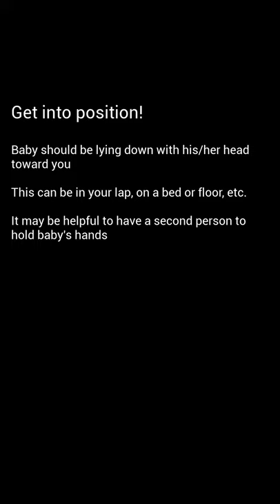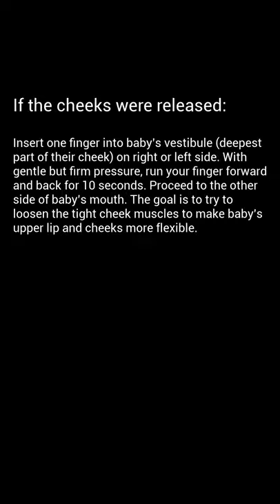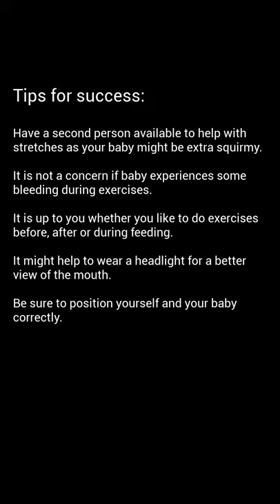Tongue and Lip Tie Stretches After Procedure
When a patient comes in for a tongue and/or lip tie, Dr. Peterson uses the laser to "release" the soft tissue restricting proper function and movement of the tongue or lip (the frenum).  This procedure is called a "frenectomy."  When the frenectomy is completed, we ask parents to do stretches/exercises with their infants in order to minimize the risk of the frenums reattaching.  This video shows and explains how to do these stretches properly and effectively!